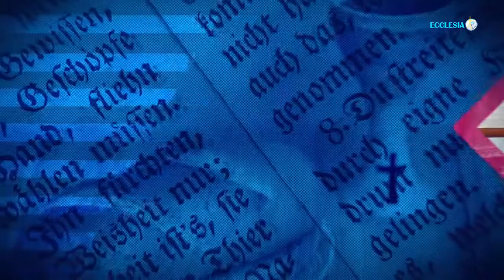EVANGILE DU JOUR DU 26 MAI 2021